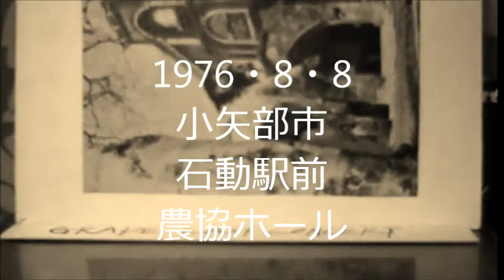ZAIGOTIKUS - 街に風.wmv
1976年8月8日小矢部市石動駅前農協ﾎｰﾙ
ZAIGOTIKUSのオリジナル曲『街に風』・・・名曲である
メンバーの詳細は一切不明である・・・・
当時の彼等の事を解る方はご連絡願いたい　by 羅鯉瑠苓櫓